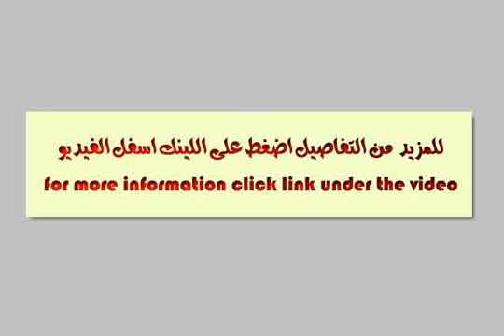شقة للايجار مفروش بمدينه العبور 160م - mlseg.com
شقة للايجار مفروش بمدينة العبور على الطريق قريبه من كارفور فى 15 عمارة الملونين مساحتها 160م دور ارضى مرتفع مطلوب 3000ج شهريا للاتصال بالمهندس محمد شهاب  - مدينه العبور على الطريق قريبه من كارفور في 15 عماره ملونين - Egypt Real Estate |    Greater Cairo |    Al Oubour  |     Furnished Apartment For Rent